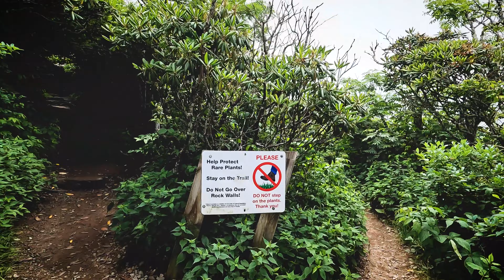Craggy Gardens NC/Travel Video/Cinematic Hiking Film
It is time to get on the road again!

Video create and edit by: The Travel Mama
Video equipment: GoPro 10
Video editing software: Adobe Premium Pro

This channel is featured hiking trails, indoor house plants care, and toddler fun and hiking tip.
This is really helpful to keep this channel moving forward.